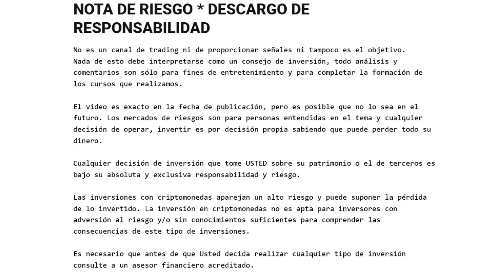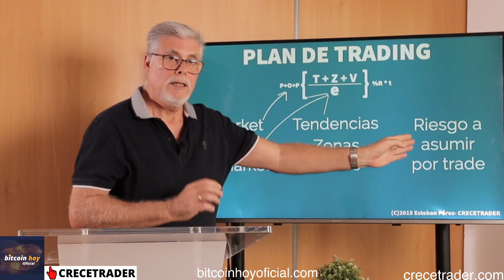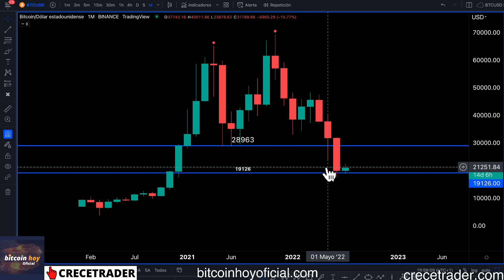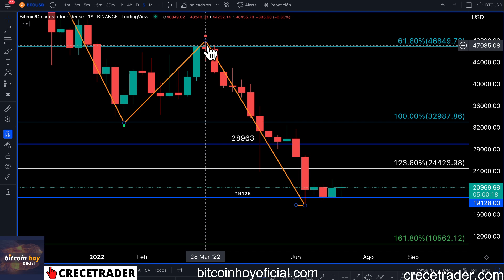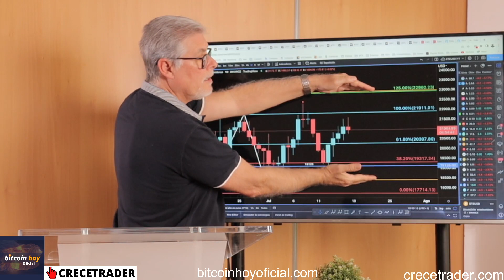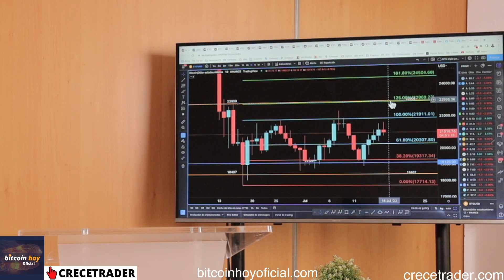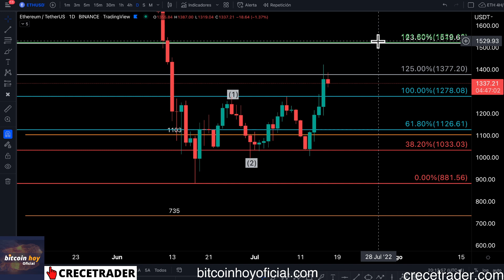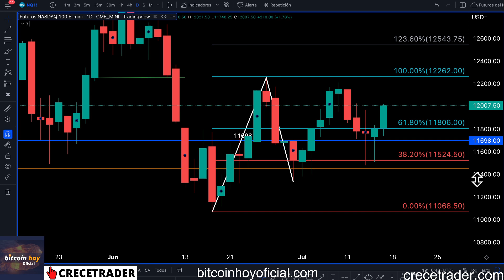ESTE ES EL PLAN PARA LA SEMANA QUE COMIENZA | 📢 CANAL BITCOIN HOY